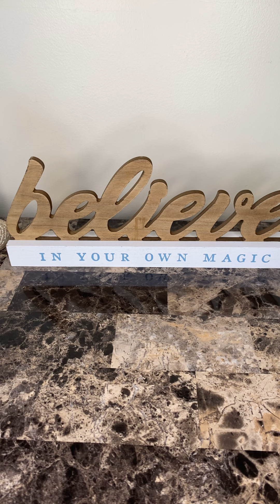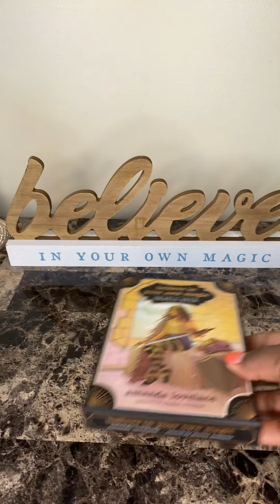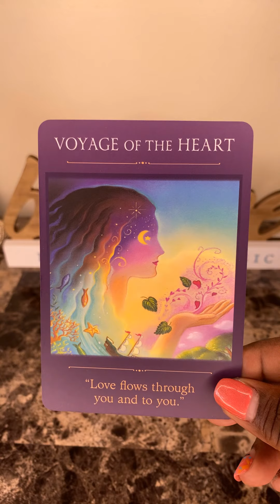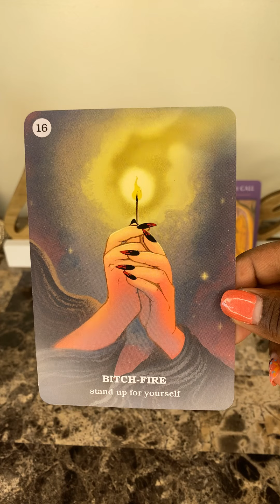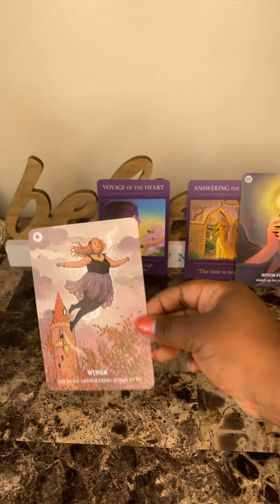Spirit Messages | Timeless | Encouragement for all who need it ❤ | August 28, 2020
My placements:
Virgo Sun
Cancer Rising
Capricorn Moon
Virgo Mercury
Libra Venus

sagetheintuitive

Sage 😘